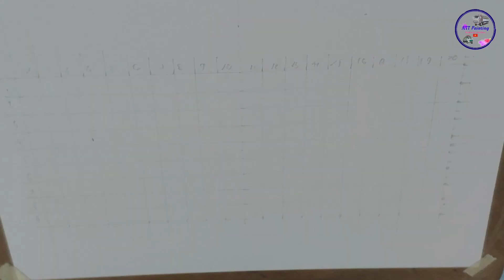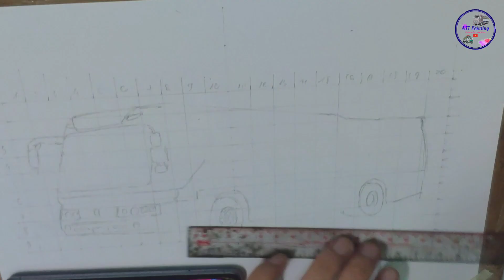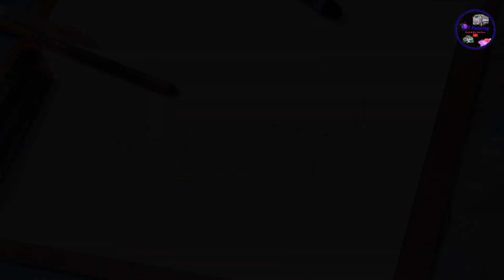How To Draw A HYUNDAI AERO SPACE Bus by NTT Painting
✌️❤ HÍ MỌI NGƯỜI ❤✌

 *NTT Painting là kênh vẽ những bức tranh xe tải - xe khách  đẹp dành tặng mọi người. Video sẽ được up lên vào khung giờ 11h hàng tuần và video shorts có thể ra thường xuyên. Chúc mọi người xem video vui vẻ :3.
 *Mình có nhận vẽ xe theo hình mẫu yêu cầu, ai cần lh Zalo mình nha: 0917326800 hoặc 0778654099
*Hiện tại kênh mình đã đạt 1000sub rồi. Và mình vẫn đang cố gắng đạt mốc tiếp theo (10000sub).
-100 sub ✔
-200 sub ✔
-500 sub ✔
-1000 sub ✔
-10000 sub ?
*Kết bạn Facebook với Follow Tiktok mình nha. Mình cảm ơn nhiều.
+Id Tiktok: junnguyen_art

🆘 lưu ý: nhạc sử dụng trong video đã có sự cho phép của chú sở hữu ạ
* NTT Painting Chúc Các Bạn Xem Video Vui Vẻ 🥰.

* Mọi người thấy video hay thì cho mình xin 1 like + 1 sub hay 1 cmt để giúp NTT Painting có thêm động lực và tạo ra những video hấp dẫn dành tặng  mọi người.